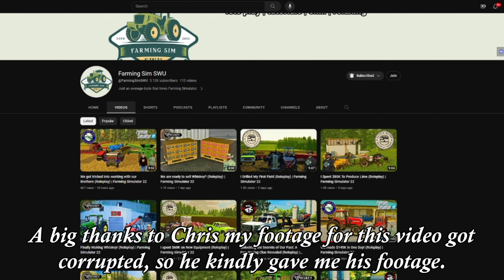Helping Dad with Soybean Harvest! | Bro VS Bro | Episode 3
Friends

* PC Specs *

Motherboard: ASUS-TUF-A520M-PLUS

* RAM: Corsair-Vengeance-3200MHz *

* PSU: Corsair-RM850x *

* SSD: Samsung-970-EVO-Plus *

* CASE: Zalman I3 NEO Black Edition Airflow ATX Computer Case *

* GPU: XFX Speedster SWIFT 309 Graphics *